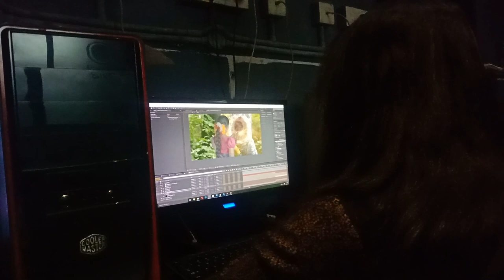Ragatheeram | Signature Film | VFX BREAKDOWN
Direction & Editing : Tijo Thankachan
Dop : Nibin George
Art : Manu Jose
Singer : Sithara Krishnakumar,Anuj Chandrashekharan
Backing Vocals - Deepak Narayanan, Joel Johns
Lyrics : Titto P Thankachen
Voiceover : Alenna Johnny
Vfx  Supervisor : Sabareesh Balasubramanian
Stills : Anjalo Mathew
Makeup & Hair stylist shina
Costume Design : Ruby Mathews
Publicity Design : Milan Aaruthotty
Additional Programming : Manu Gopinath, Anuj Chandrashekhar, Kevin J Ponnor
Sound effects : Anoop Siva
Audio mixing : Jithin Joseph
Production Executive : Achu Ashok
Creative Executive : Deepu Puthanparambil
Dancer : Amalu Sreerang
Motion Graphics : Belraj
Colour Grading : Maheen
Vfx Studio : live action kochi
DI Studio : 24*7e studio kochi
Recording Studios : Alphalux Angamaly, Nhq Kochi
Production :  Miniwood Studios

Special Thanks
Fr  anoop mavara
Biju kochumman
Biji biju
Alokh P Mathews
M Yohannan
Bala Subaramaniyam
Kannan
Rajani BS
Vinsent
Viji Anil
Anil P Sreeragam
Irshad M Hassan
Bejoy Cherian
Anil Kumar
Brijil Joseph
Ajay K Jose
Akash Anchal

Set Aanandhame As your Ring Back Tone Now
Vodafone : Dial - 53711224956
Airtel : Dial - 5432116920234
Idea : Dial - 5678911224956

Set Sani sa Gaari As your Ring Back Tone Now
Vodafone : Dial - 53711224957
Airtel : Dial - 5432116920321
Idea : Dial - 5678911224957